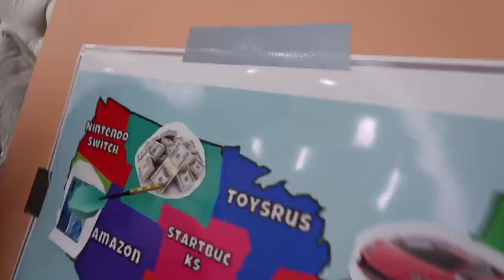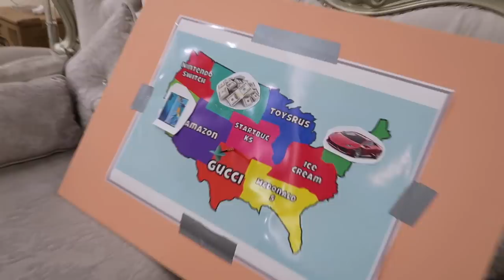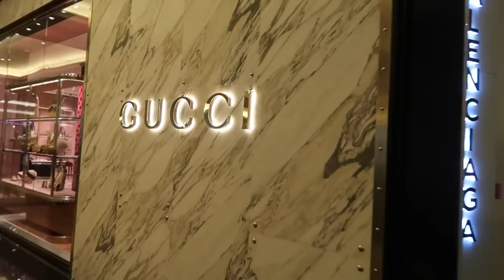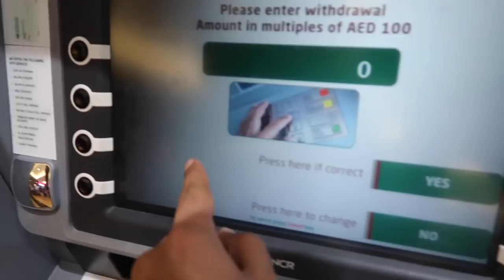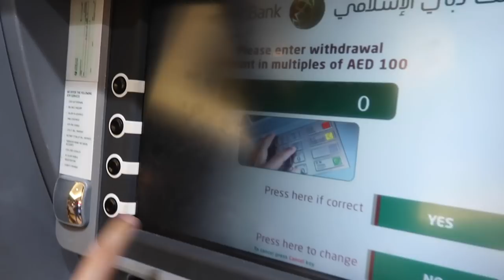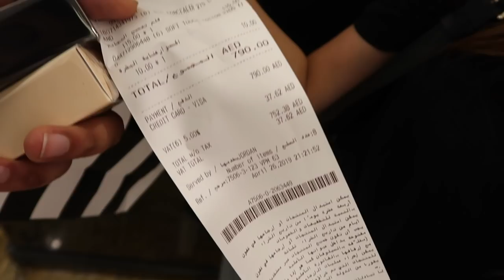Throwing a Dart at a Map & BUYING Whatever it Lands on!!!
Today i did the dart challenge with narin and this things got crazy ..

Keep grinding!